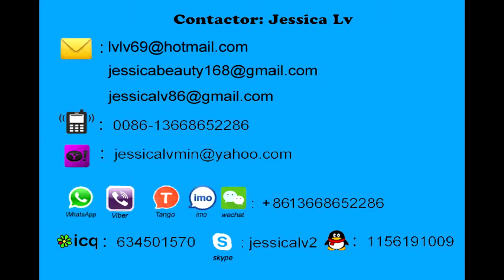jessica plastic net extruder machine